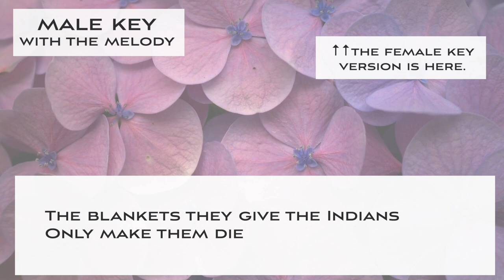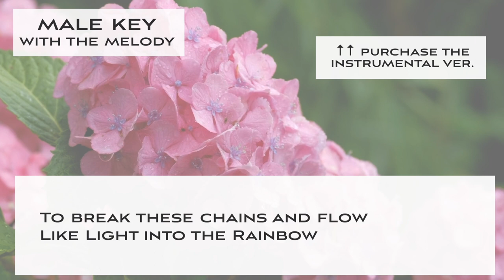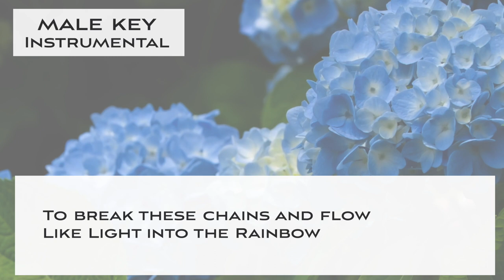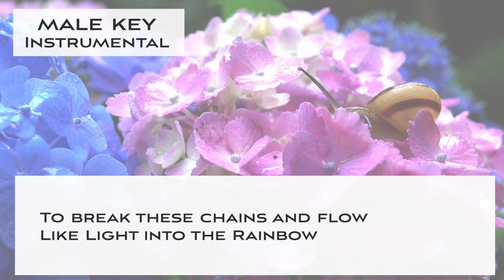Antonio's song - Bossa Nova Jazz KARAOKE (Instrumental backing track)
This is a Sing along KARAOKE music of "Antonio's song - Bossa Nova" for male singers. You can sing this song with high quality singalong KARAOKE track.

🌻Important🌻
🌻The guideline for covering my karaoke music tracks🌻

🌻🌻Information about this karaoke music track "Antonio's song - Bossa Nova"

▪️male key
▪️Key of C minor